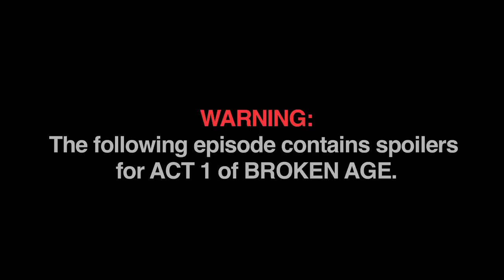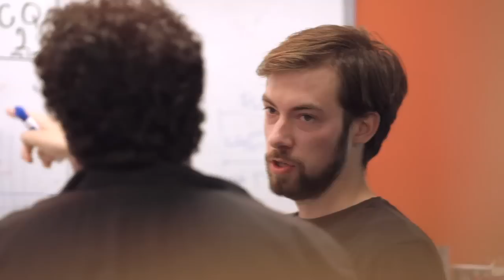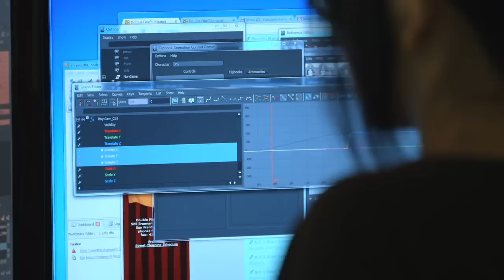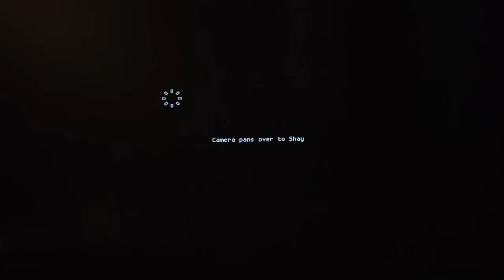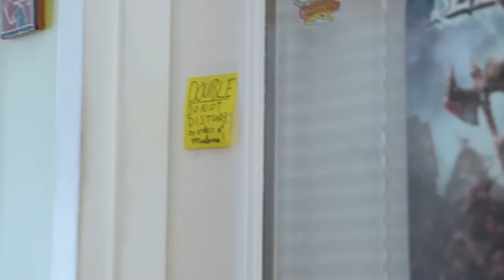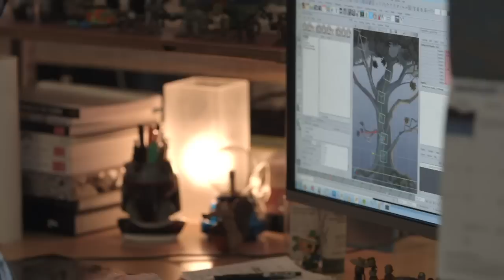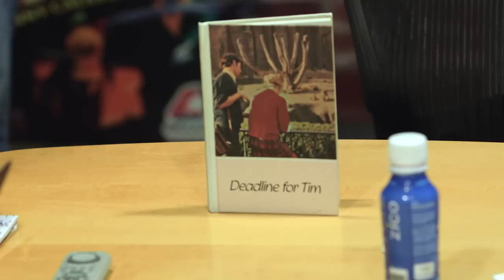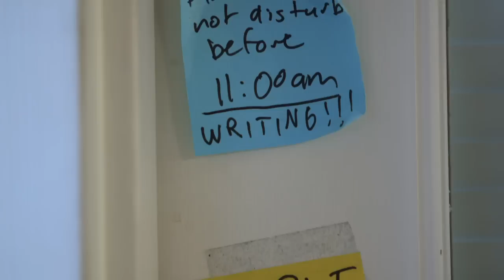Double Fine Adventure! EP17: "Deadline for Tim"